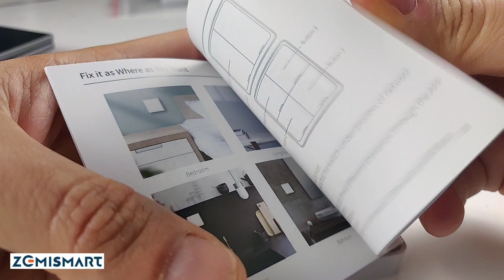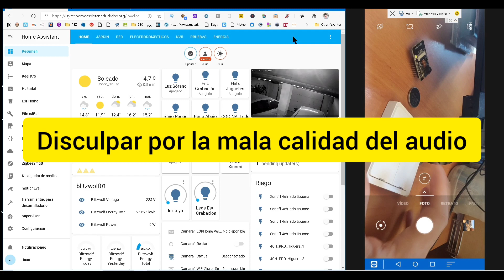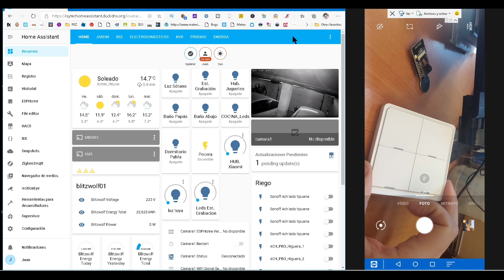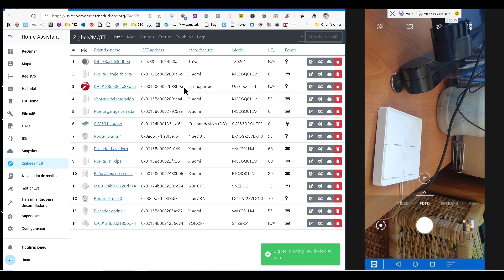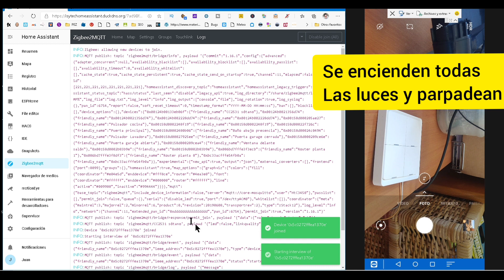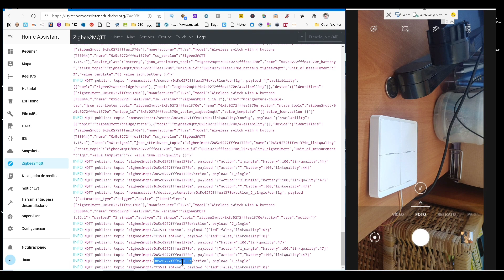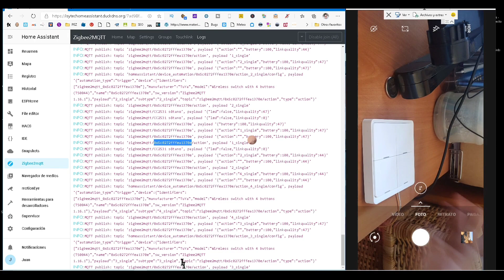💠 Pulsador zigbee integración en 🥇 Home Assistant de Zemismart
PARA EMPEZAR EN HOME ASSISTANT
💚 Raspberry Pi (Varios Modelos) (Kit completo para empezar)
💛 Cable MiniUSB

UNOS BÁSICOS
💙 Comprar el FTDI USB to Serial
❤️ Comprar SonOff Basic
🧡 Kit Soldador y estaño
💜 Otros productos Sonoff

De que va este video...